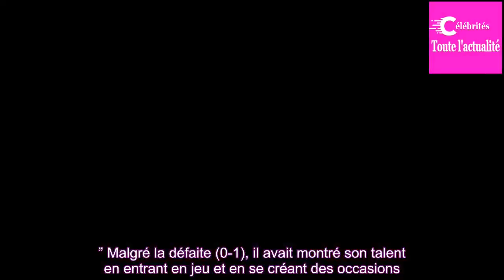Coupe du monde. Paolo Guerrero, le retour in extremis du “modèle de la nation péruvienne”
La France affronte le Pérou ce jeudi 21 juin pour son deuxième match de Coupe du monde. Les Bleus devront avant tout se méfier de l’attaquant péruvien Guerrero, héros du pays au parcours rocambolesque.
“Avec un P comme Pérou et un G comme goal, le numéro 9 de la sélection est à la hauteur de ses ini...